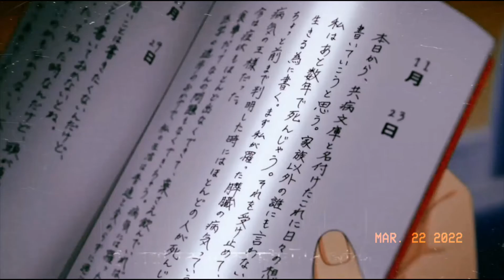I want to eat your pancreas। Valobasha Tarpor । ভালোবাসা তারপর । Anime x bangla song ।